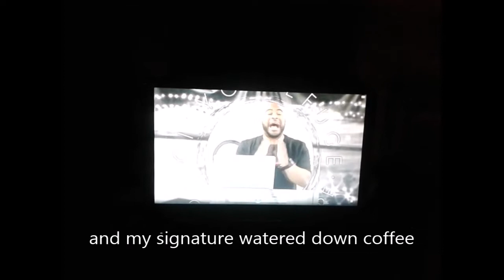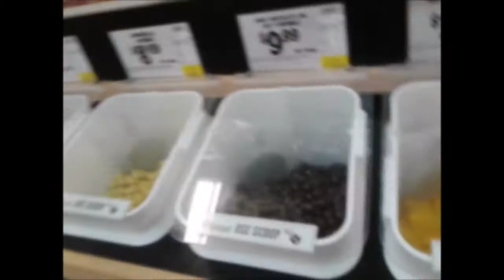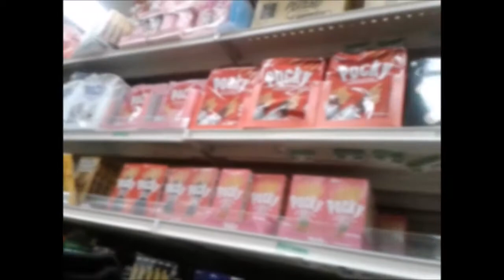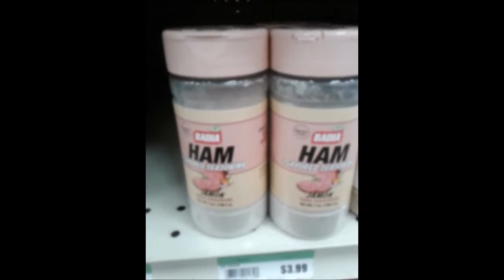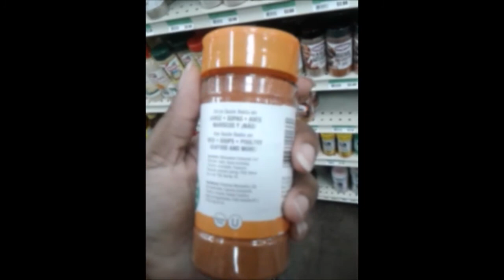YUM! (food shopping vlog)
Let's see what goodies we can find.